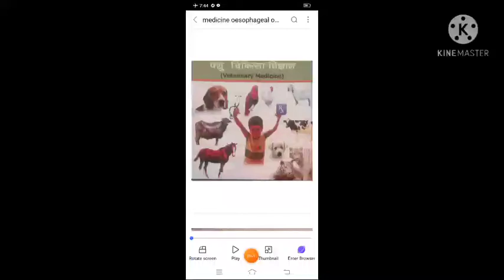IInd Year | Medicine | Oesophageal Obstruction / Choke